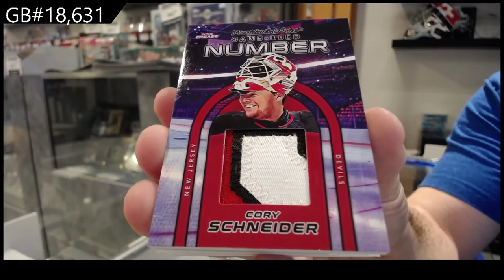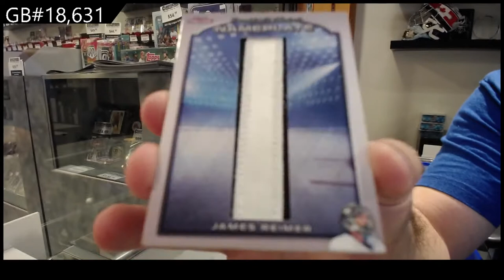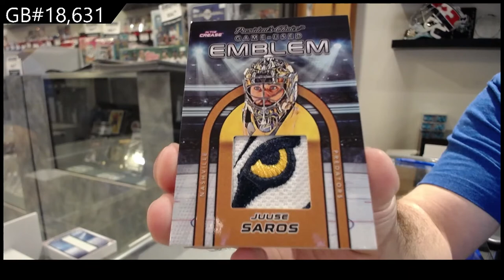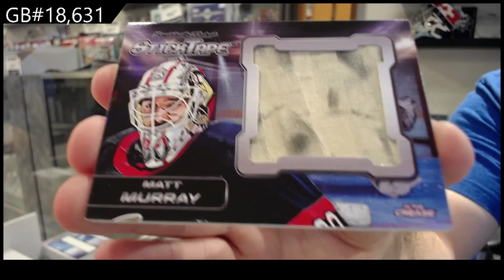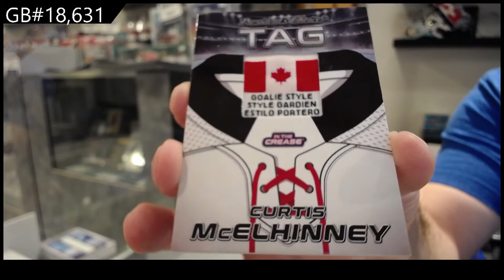2022 President's Choice In The Crease Hockey 2 Box Break - C&C GB #18,631